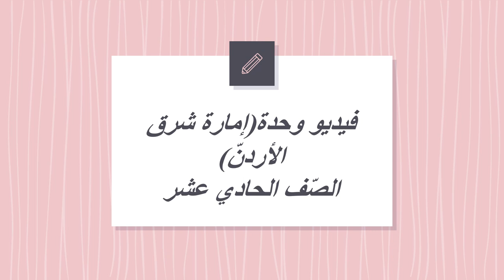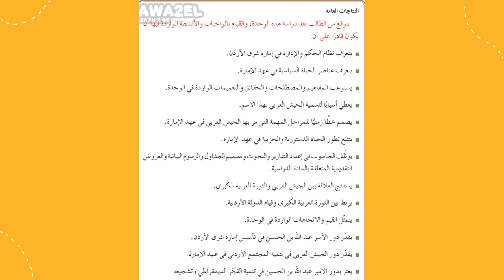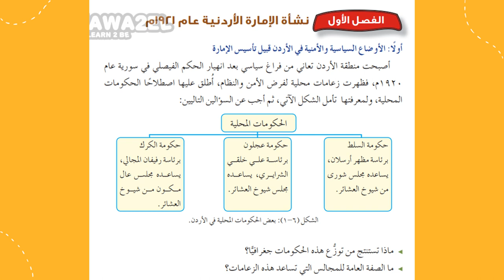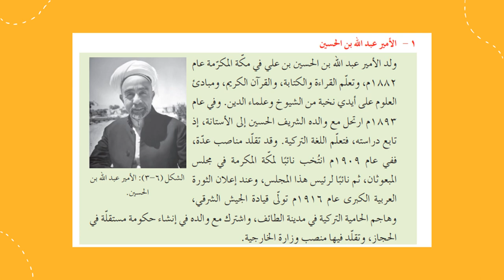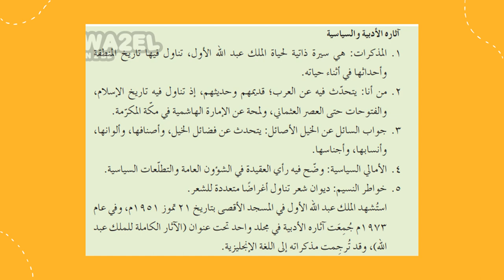وصف وحدة إمارة شرق الأردنّ الصّف الحادي عشر- المعلمة منال زكارنه